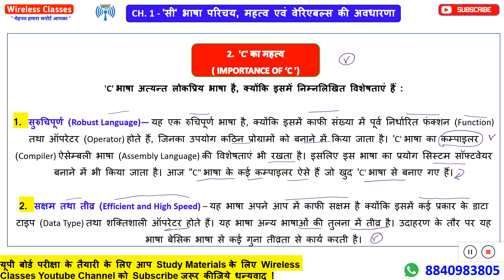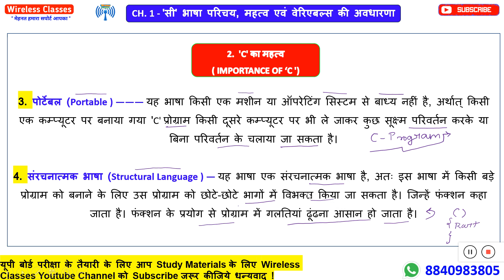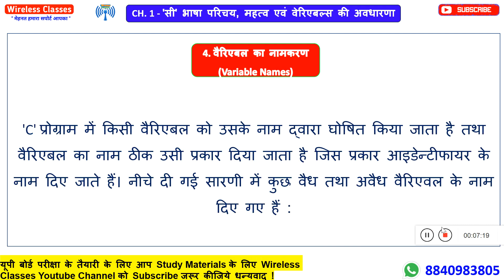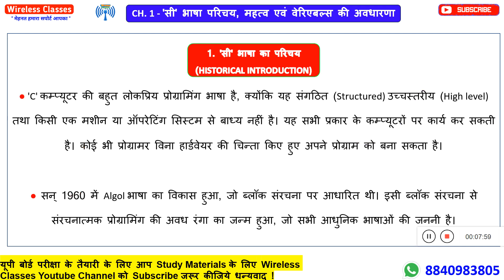🔴 Live Class 🔴 | कक्षा 10 | कम्प्युटर Chapter 1 | 'सी' भाषा परिचय, महत्व एवं वेरिएबल्स की अवधारणा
🔴 Live Class 🔴 Class 10th | Computer Chapter 1st Complete Lecture | Up Board Class10t Computer Notes

कक्षा 10 | कम्प्युटर | Chapter 1 | 'सी' भाषा परिचय महत्व एवं वेरिएबल्स की अवधारणा | Lecture 1 |

Class 10th | Computer | Chapter 1 | INTRODUCTION TO 'C' LANGUAGE, IMPORTANCE AND CONCEPT OF VARIABLE

✨ Resources ✨

✨ Related Your Doubt ✨
variable declaration and definition in c,
introduction to c language pdf,
types of variables in c,
what is variable in c programming,
what is variable in c with example,
data types in c,
variable declaration in c example,
global variable in c,
सी भाषा की विशेषताएं,
सी भाषा का इतिहास,
सी प्रोग्रामिंग इन हिंदी नोट्स PDF,
सी भाषा का विकास सन् में हुआ था,
सी भाषा के कौन से नुकसान हैं?,
सी भाषा में कितने कीवर्ड हैं?,
'c' भाषा के फ्लोट मान मेमोरी में कितना स्थान घेरते हैं?,
सी प्रोग्रामिंग लैंग्वेज,

✨Tags✨
'सी' भाषा परिचय, महत्व एवं वेरिएबल्स की अवधारणा,
'C' language introduction, importance and concept of variables,
Wireless Classes,
Up board exam 2025,
Class 10 computer new syllabus,
up board class 10 computer science syllabus,
Class 10 computer up board,
up board computer class 10 important chapter,
class 10 computer modal paper 2025,
up board computer class 10 classes start,
यूपी बोर्ड कक्षा 10 कंप्यूटर,
कक्षा 10 कंप्यूटर मत्वपूर्ण प्रश्न,
class 10 computer full syllabus up board,
Up board class 10 computer syllabus 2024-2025,
class 10th all subjects syllabus 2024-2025,
Wireless Classes,INTRODUCTION TO 'C' LANGUAGE IMPORTANCE AND CONCEPT OF VARIABLE,
Class 10th Computer Notes,
Class 10th Up Board Chapter 1,
Up Board Class 10 Computer Notes In Hindi,
Up Board Class 10 Computer Live Class In Hindi,
Up Board,Class,10th,Computer,Notes,In,Hindi,
विज्ञान कक्षा 10,
Computer Important Question Answer,
Up Board Class 10th Computer Syllabus,
Complete Video,
10thcomputer,
up board class10 online classes

💐 Thanks For Supporting
        YouTube Family 💙